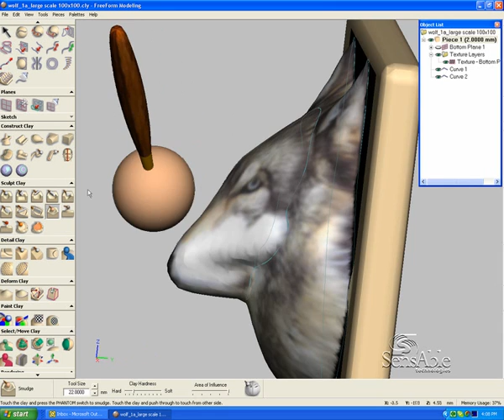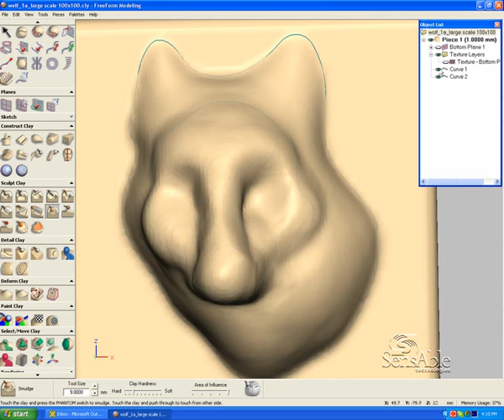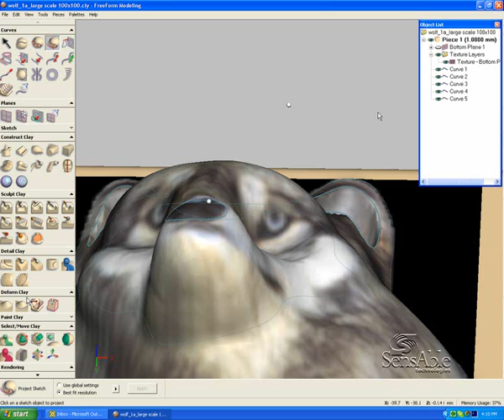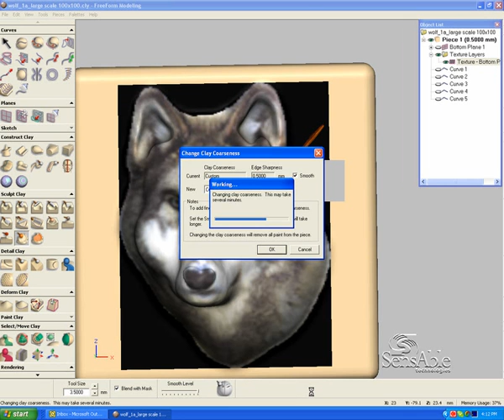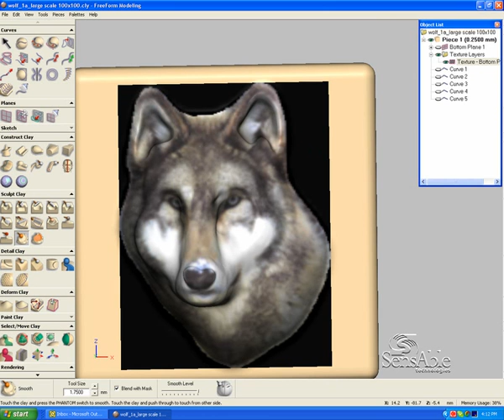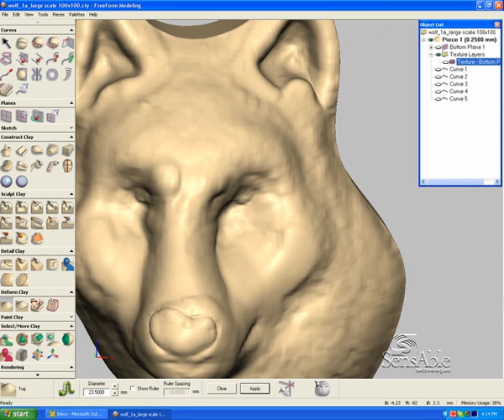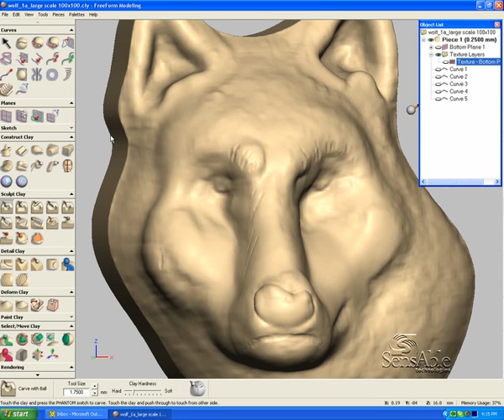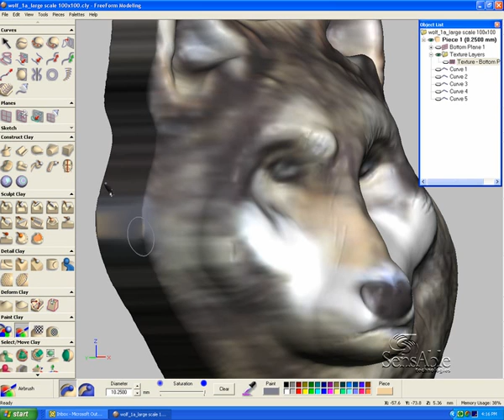[FreeForm systems] 인터랙티브한 모델링 가이드로 2D 이미지/텍스처 활용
FreeForm v9.1 : 이미지와 텍스처 (.bmp, .jpg, .psd)가 인터랙티브한 모델링 가이드로 어떻게 사용되고 3D 컬러 프린트를 위해 어떻게 .ply, .zcp 파일을 내보내는지 보십시오.

[3D Design]
Sensable - ClayTools, FreeForm Modeling, FreeForm Modeling Plus
Sensable - PHANTOM Omni, PHANTOM Desktop

[3D Scanner]
Sensable - S3
Artec - S, M, L, MH, MHT
Roland - LPX
ZCorp - ZScanner

[Dental CAD/CAM]
Sensable - Intellifit
3Shape - Dental systems

[3D Printer]
ZCorp - ZPrinter, ZBuilder Ultra

3Dconnexion - SpaceNavigator, Explorer, Pilot